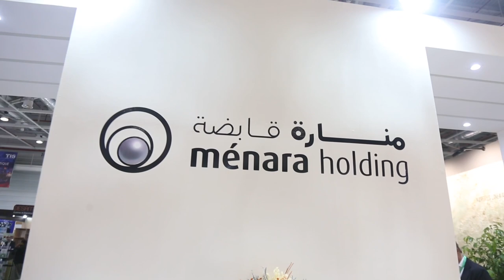MENARA HOLDING - SIB 2022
La caméra SIBTV a visité le stand MENARA HOLDING et elle a fait une interview avec M. Mohamed ZAHID - Président Directeur Général et M. Said EL OURF - Directeur Général Exécutif